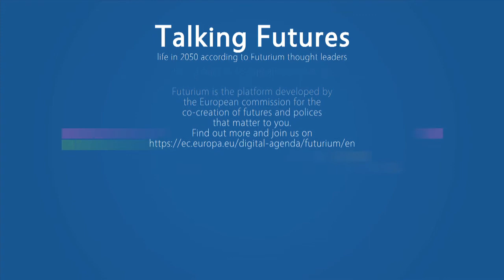Beth Coleman on the future of online policy making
This interview with Beth Coleman on Future Virtual Worlds is part of the Futurium Talking Futures interview series. More information is available her: [INSERT LINK].

This video (5 of 5) looks towards the future of online policy-making.